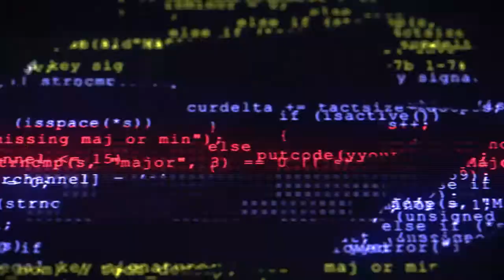How To Beat Up Bullies Fight Tutorial - Adam EX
I decided to share my fight techniques so we can train together to take out the Bullies lurking in Youtube's Code.

►Watch The New Series: Glitch Boy - Into The Nexus.

Did you find the secret Pixel Canister in the video? Worth 2 Pixels

Compete in the Pixel X Challenge.  Earn Pixels by completing daily challenges on my channel.  The winner at the end of the month gets a Prize from the Pixel X Shop.

★ ★ BOOM★ ★

►WE.ARE.THE.PIXEL.X.

★ ★ BOOM★ ★

Secret Pixel X Challenge: What was the name of the Boss in this video?  Let me know the answer in the comments for 2 Pixels